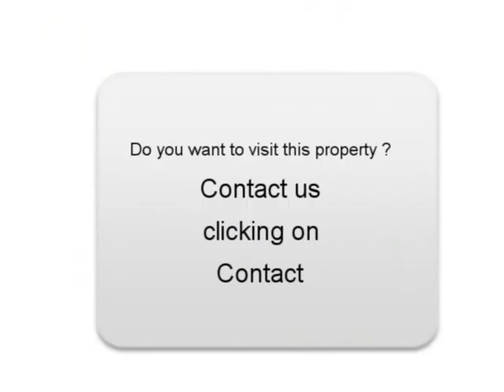Sale one Volkswagen Golf Toulouse Haute-Garonne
For sale at  Toulouse  Used car Volkswagen Golf of 46000 Km.
used motors Autoenvideo : Sale one Volkswagen Golf  Toulouse  Haute-Garonne